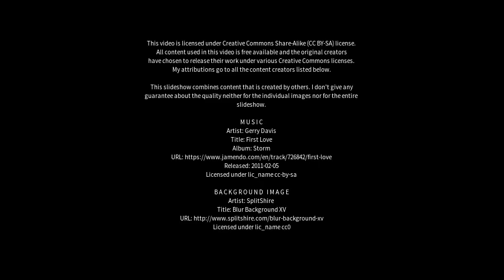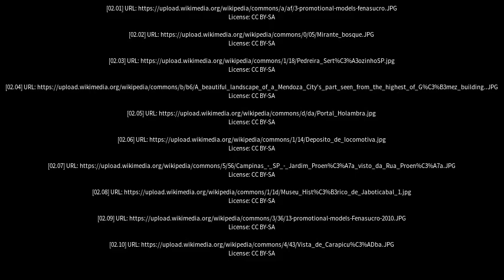Best places to visit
Best places to visit - Sertãozinho (Brazil) Best places to visit - Slideshows from all over the world - City trips, nature pictures, etc.